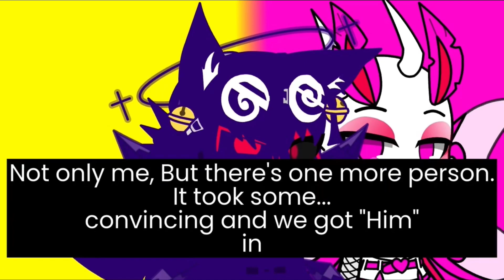Uh oh… (Gift for